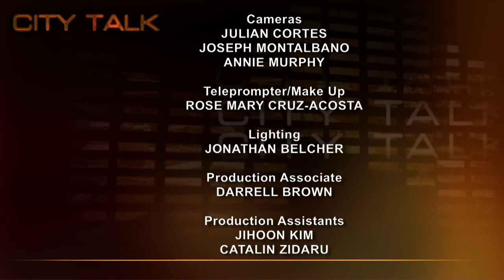City Talk: Greg David, Dir. of Economics and Business Reporting, CUNY Graduate School of Journalism